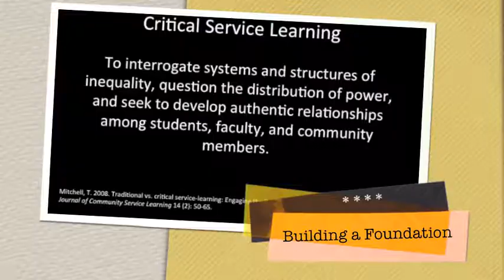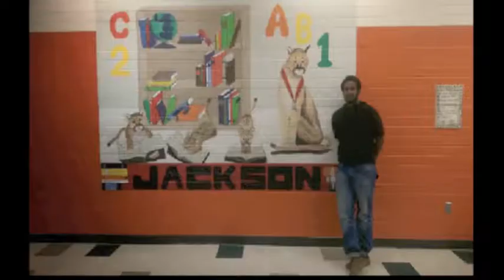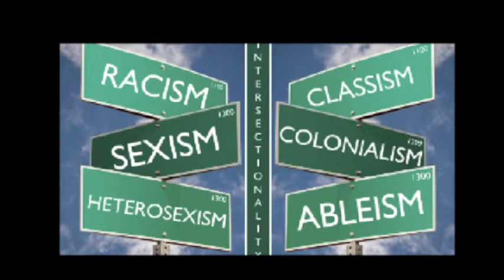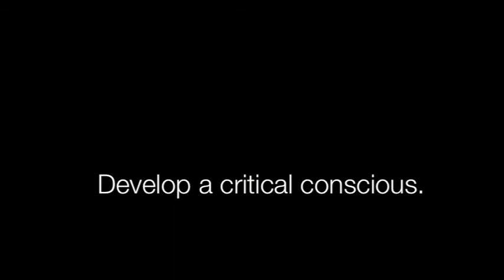Kiman_Said_Fall2014